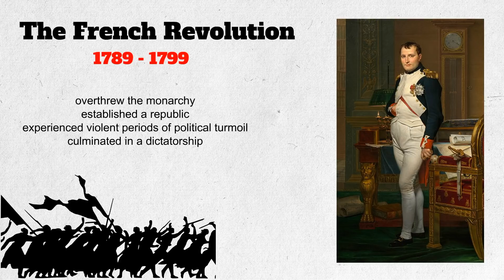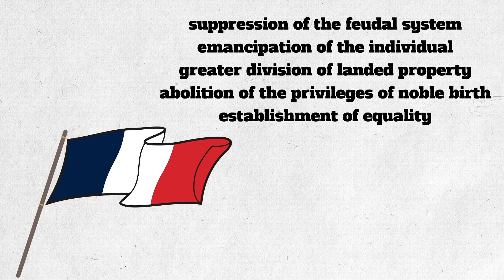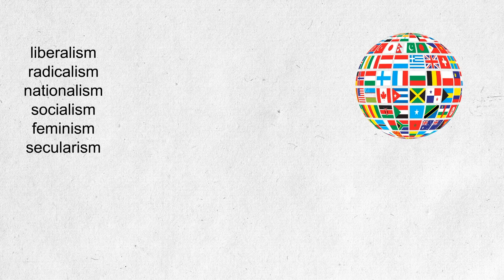WHEN WAS THE FRENCH REVOLUTION | ALL YOU NEED TO KNOW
Buy our T-shirt !